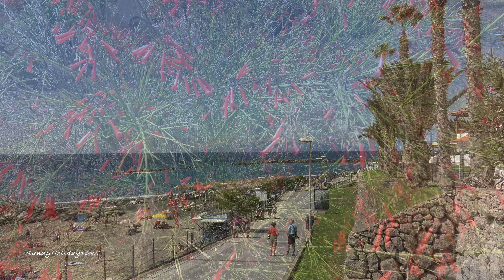Costa Adeje Tenerife - Playa El Beril | 4K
Costa Adeje Tenerife: Playa El Beril Beach, Waterfront Promenade, Playa Del Duque Beach; Canary Islands, Spain/
Costa Adeje Tenerife: Playa El Beril, paseo marítimo, Playa del Duque; Canarias, España/
Costa Adeje Teneriffa: Strand El Beril, Uferpromenade, Strand Del Duque; Kanarische Inseln, Spanien/
Costa Adeje Tenerife: spiaggia El Beril, lungomare, spiaggia del Duque; Isole Canarie, Spagna/
Costa Adeje Teneryfa: Plaża El Beril,  Promenada nadbrzeżna, Plaża Del Duque; Wyspy Kanaryjskie, Hiszpania/
Costa Adeje Tenerife: plage El Beril, promenade au bord de l’eau, plage Del Duque; Iles Canaries, Espagne/
Costa Adeje Tenerife: El Beril uimaranta, rantakatu, Del Duque -ranta; Kanariansaaret, Espanja/
Costa Adeje Tenerife: El Beril Beach, Waterfront Promenade, Del Duque Beach; Canarische eilanden, Spanje/
Коста Адехе Тенерифе: пляж Эль Берил, набережная, пляж Дель Дюке; Канарские острова, Испания/

El Beril beach is located on the southwest coast of Tenerife in the tourist center of Costa Adeje (in the municipality of Adeje). It has dark natural volcanic sand and offers the possibility of renting umbrellas and sunbeds. It also has an elegant seaside promenade. There are also bars and restaurants within reach of the beach. From the ocean waves the beach is protected by breakwaters. Near the El Beril beach there are numerous hotels such as: Hotel Riu Palace Tenerife, Hovima Altamira, Hotel Riu Arecas, Club El Beril, El Veril del Duque, Sheraton La Caleta Resort & SPA. Hotel H10 Costa Adeje Palace and others located closer to Del Duque Beach are also within reach.
This beach is adjacent to the Del Duque Beach with light sand./